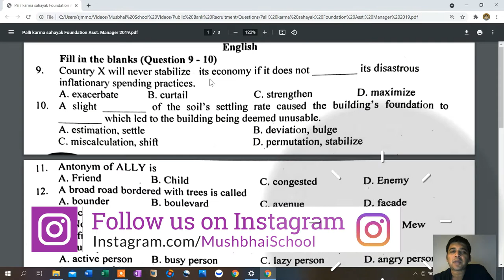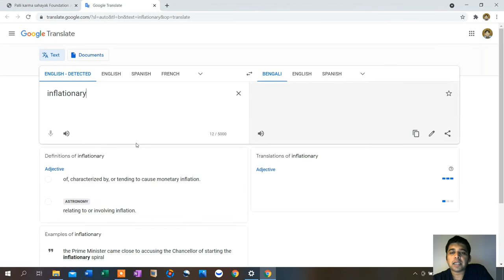Palli karma sahayak Found Asst. Mgr 2019 Eng Preview | Recruitment Test Solutions | Mushbhai School